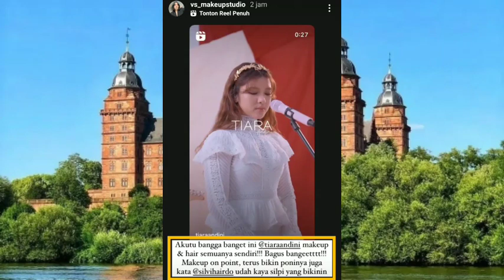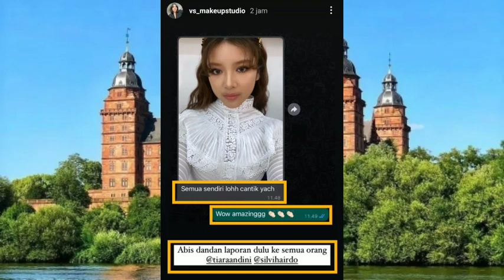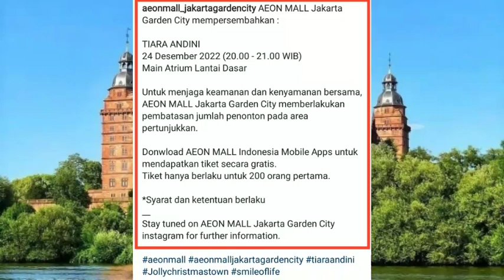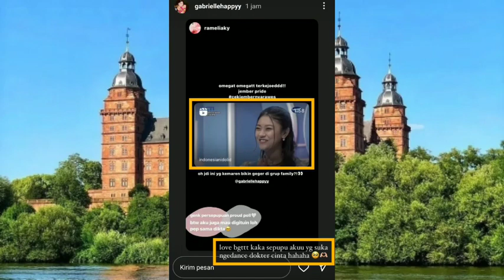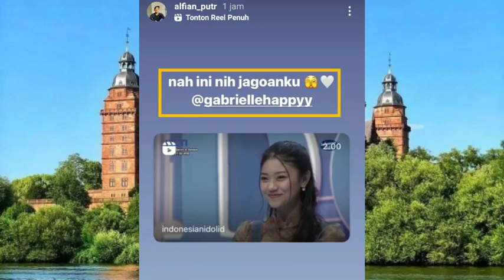Jadi ini salah satu Alasan Titi hadir kembali di Indonesia Idol ? Ada Trio Fepita !